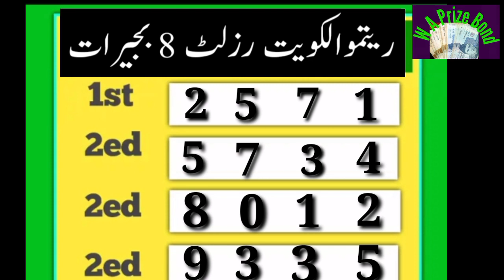Ritmu Al Kuwait Lottery 8PM Today 02-07-2022 Full Result